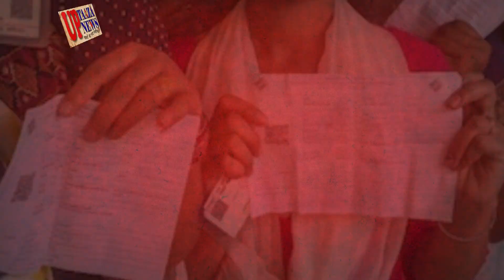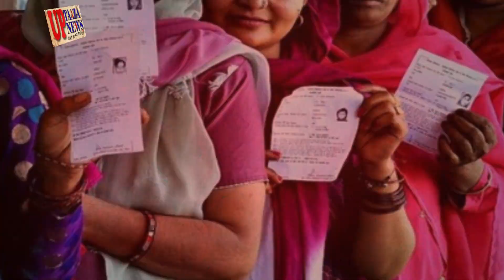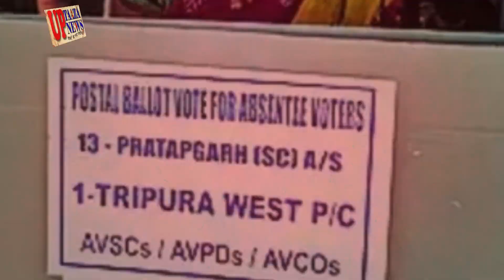एक राष्ट्र एक चुनाव: भारत में एक नया अध्याय One Nation One Election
नमस्कार दोस्तों!

यह भी देखें:
भारत सरकार ने ऐतिहासिक निर्णय लेते हुए 'एक राष्ट्र एक चुनाव' प्रस्ताव को मंजूरी दे दी है। इस निर्णय के साथ देश में लोकसभा और विधानसभा चुनाव एक साथ करवाने की दिशा में एक बड़ा कदम बढ़ाया गया है।